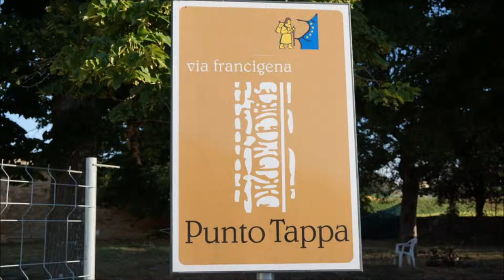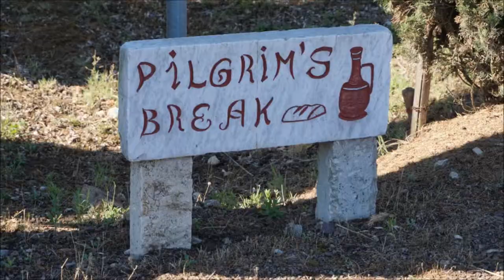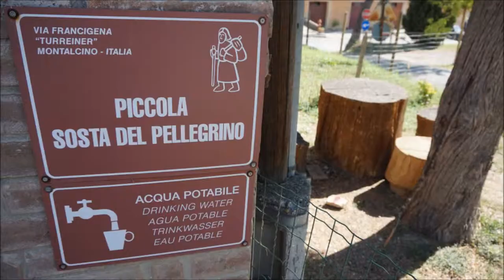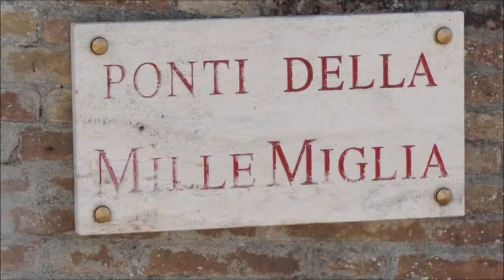La via Francigena da Ponte d'Arbia a San Quirico D'Orcia - Tappa 35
Slideshow fotografico di tutto il percorso ,Tappa 35 della via Francigena da Ponte d'Arbia a San Quirici d'Orcia ,una tappa impegnativa di 26 km con delle belle salite e tanto sole.Molto bello per gli splendidi paesaggi della Val d'Orcia.